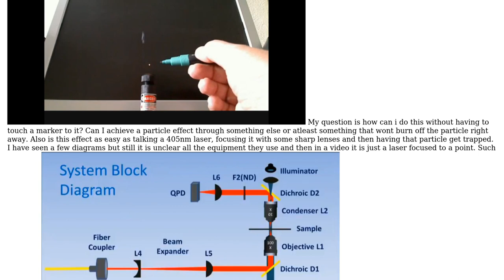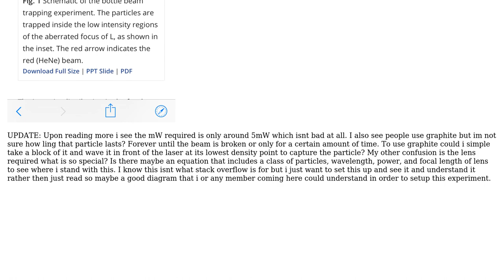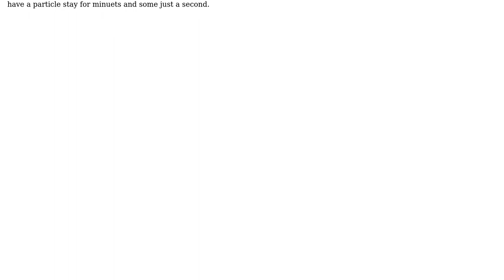Engineering: Trapping a particle in a laser beam (optical tweezers)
With thanks & praise to God, and with thanks to the many people who have made this project possible! You are responsible for your own actions.